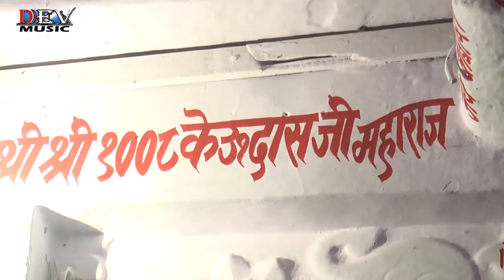Dhulsingh Kadiwal || Baba Ro Melo Aayo || Kotada Live - Baba Ramdevji Bhajan Rajasthani New Song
Song : Baba Ro Melo Aayo
Album : Kotada Live 2016
Singer : Dhulsingh Kadiwal
Producer: Dev Music Cessettes
Label : Dev Music
DIGITAL PARTNER : RDC MEDIA PVT LTD